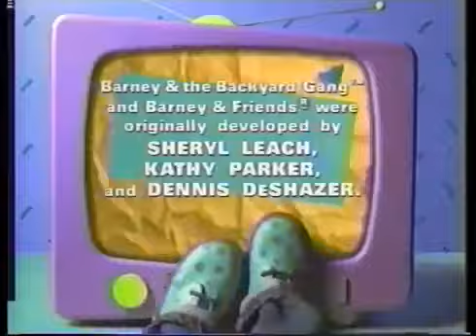Is Everybody Happy? Credits (Complete Episode) (Like: Alphabet Soup!)